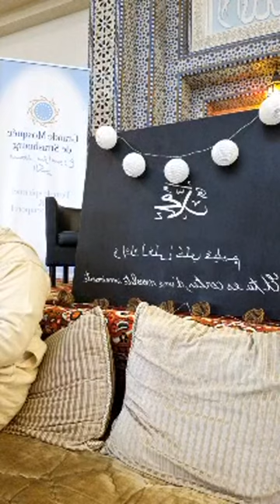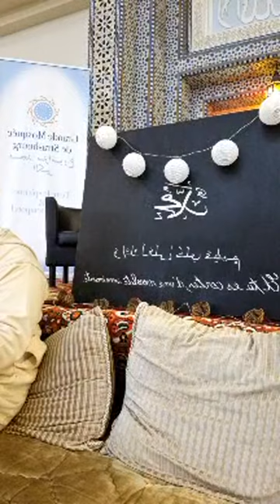LES QUALITES SUBLIMES DU PROPHETE Seyyidouna Mouhammad (asws) | Imam Kalilou SYLLA de Strasbourg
Les vidéos sont partagées juste pour faire profiter aux autres. Cela peut avoir un contenu diversifé.
N'hésitez pas à me suggérer choses en commentaire.